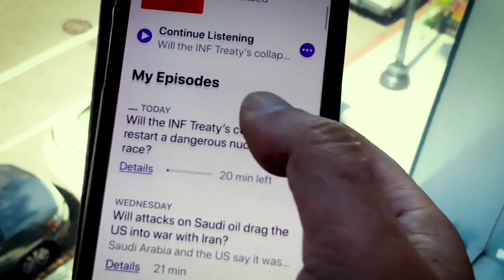The Heat: U.S.-Taliban historic agreement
U.S. and Taliban leaders sign a historic agreement in hopes of ending America’s longest war - in Afghanistan.

To discuss all of this, tonight's panel, hoested by CGTNs Sean Callebs includes Omar Samad, who served as the Afghan Ambassador to France and Canada and is a non-resident senior fellow with the Atlantic Council; Ahmad Shah Mohibi, the founder and President of Rise to Peace, a non-profit organization; Peter Mansoor, who served in the U.S. Army for 26-years and is the chair of military history at The Ohio State University and Shuja Nawaz,  a distinguished fellow at the Atlantic Council’s South Asia Center here in Washington, D.C.